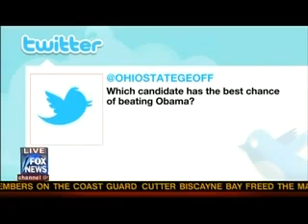Sarah Palin says Newt Gingrich is the best candidate to defeat Obama (HQ)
Volunteer and VOTE Newt Gingrich to save America! and click on the "make the call" button or the "volunteer" button on the top to make a big difference! You're appreciated greatly!